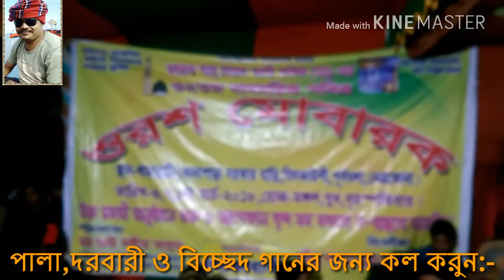বাউল শিল্পী শান্তি সরকার গাইলেন নবীজির নামে দরুদে এলাহীর শান